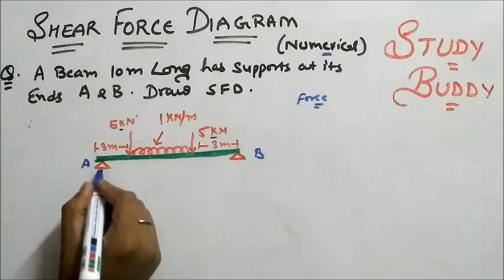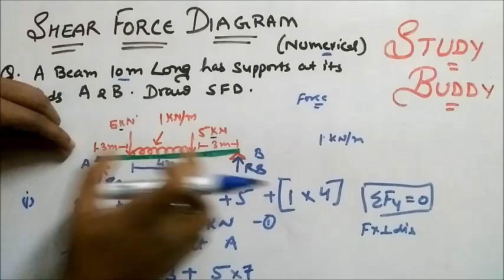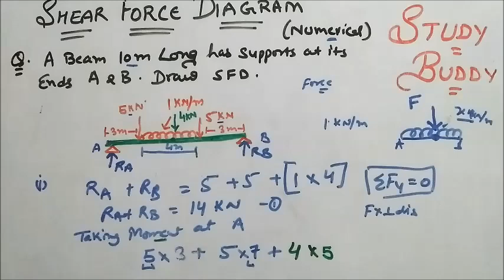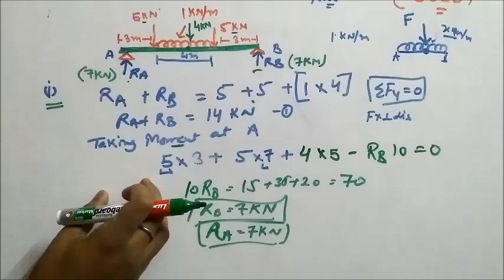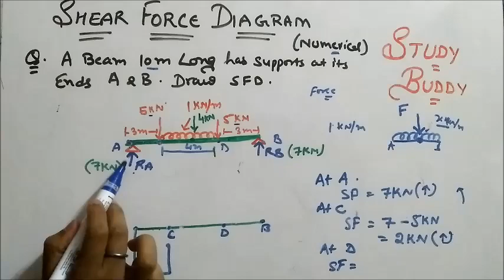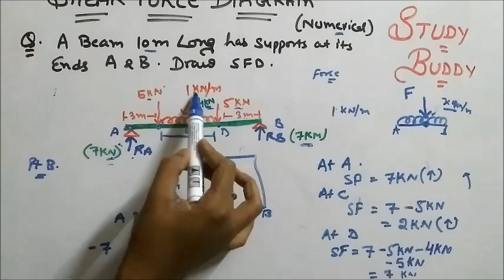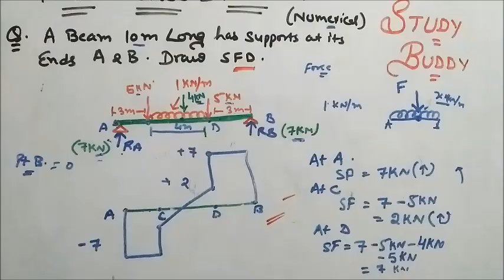Shear Force Diagram (Numerical)